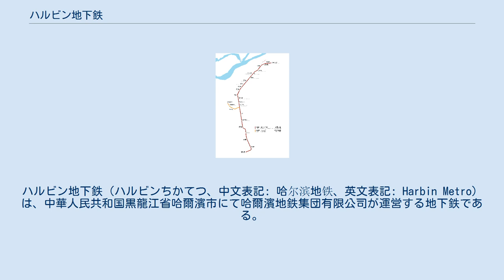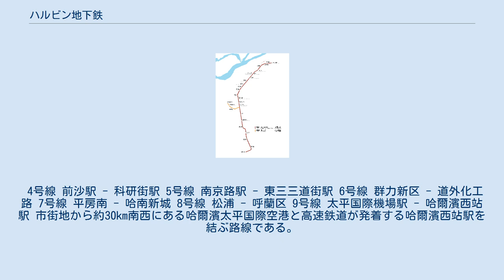ハルビン地下鉄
ハルビン地下鉄（ハルビンちかてつ、中文表記: 哈尔滨地铁、英文表記: Harbin Metro）は、中華人民共和国黒龍江省哈爾濱市にて哈爾濱地鉄集団有限公司が運営する地下鉄である。
 2005年に建設工事が開始され、2013年9月26日に1号線の哈東駅 - 哈南駅間17.7kmが、2017年1月26日に3号線一期区間として城郷路駅 - 哈爾濱西站駅 - 医大二院駅間の5駅が開業した。
 計画全体は10路線340kmに及ぶが、現在1号線延伸区間・2号線・3号線二期区間を建設している。
 1号線 2005年12月5日に着工。
2009年冬に開催されたユニバーシアードに間に合わせるべく、2008年の竣工を予定していたが、2013年9月26日に哈爾濱東站駅 - 哈爾濱南站駅間17.7kmが開通した。
2019年にはさらに哈爾濱南站駅から新疆大街駅へ延伸開業、さらには哈爾濱東站駅から東化工路駅への延伸計画がある。
 3号線 医大二院駅 - 哈爾濱西站駅 - 城郷路駅 - 太平橋駅 - 医大二院駅間37.6kmを結ぶ予定の環状線。
医大二院駅（全線開業後はこれに加えて太平橋駅）で1号線と、哈爾濱西站駅で高速鉄道と接続する。
医大二院駅 - 哈爾濱西站駅 - 城郷路駅間が2017年1月26日に先行開業（但し城郷路駅は未開業）した。
全線開業は2022年の予定である。
 2号線 江北大学城駅 - 気象台駅間28.6kmを結ぶ。
途中の博物館駅で1号線と、哈爾濱北站駅および哈爾濱站駅で中国国鉄と接続する。
2021年末頃に開業予定。
 4号線 前沙駅 - 科研街駅 5号線 南京路駅 - 東三三道街駅 6号線 群力新区 - 道外化工路 7号線 平房南 - 哈南新城 8号線 松浦 - 呼蘭区 9号線 太平国際機場駅 - 哈爾濱西站駅 市街地から約30km南西にある哈爾濱太平国際空港と高速鉄道が発着する哈爾濱西站駅を結ぶ路線である。
 10号線 進郷街 - 延川大街